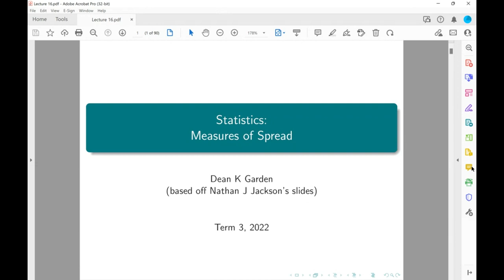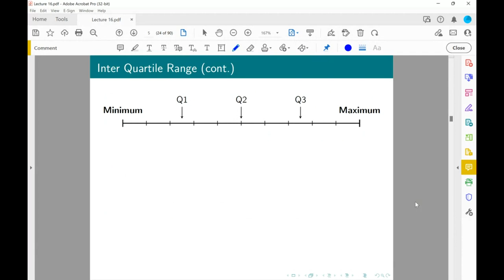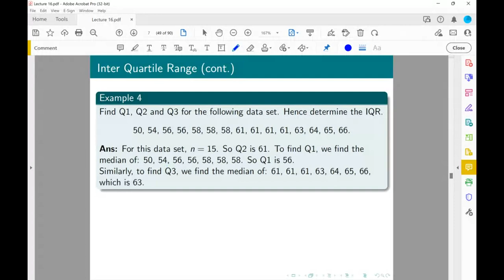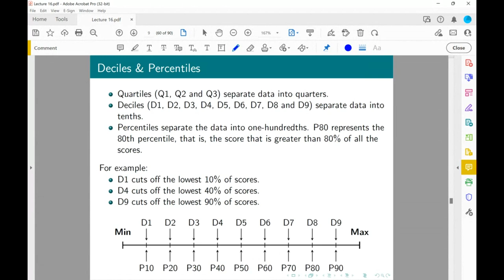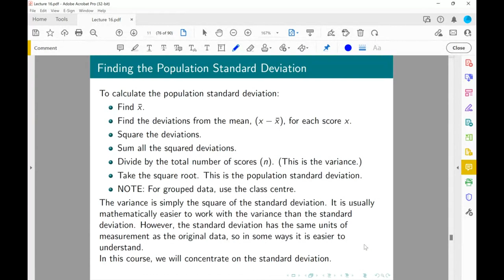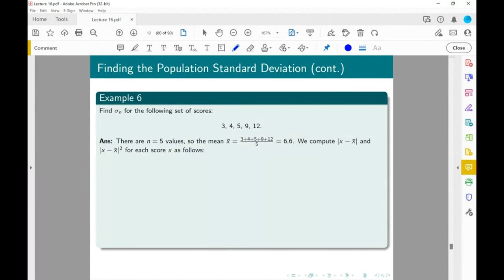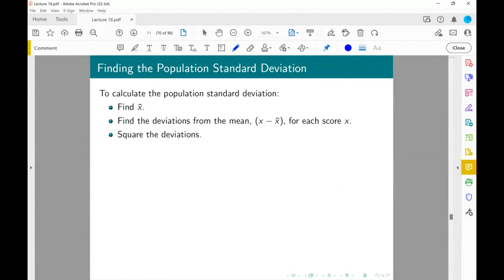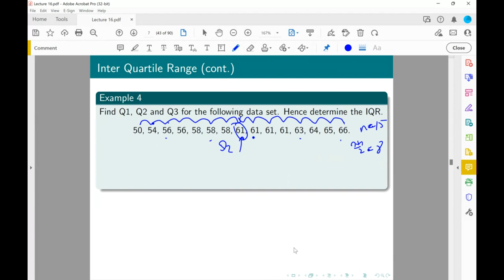REGZ9073 Lecture 16: Measures of Spread